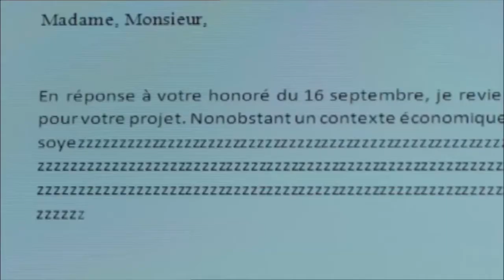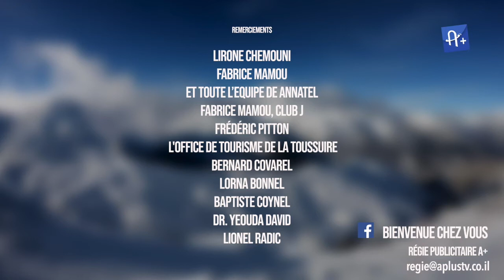Bienvenue Chez Vous • Emission n°31 • Au Ski à la Toussuire, dans les Alpes • A+ La Chaîne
Infos pratiques, culture, bons plans, innovations, décryptages et invités : retrouvez Stéphane Calvo et ses chroniqueurs pour une émission d'infos et de bonne humeur. Bienvenue chez vous !